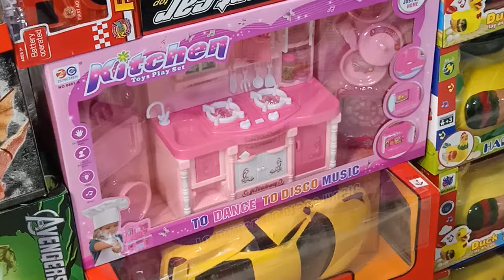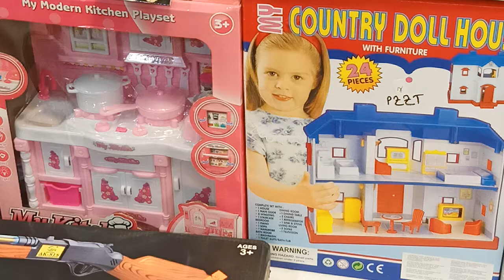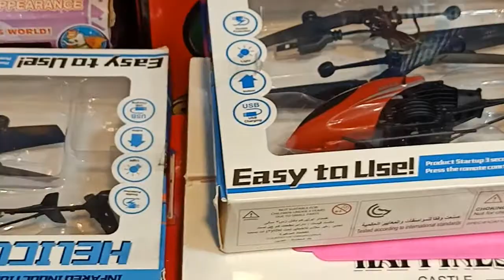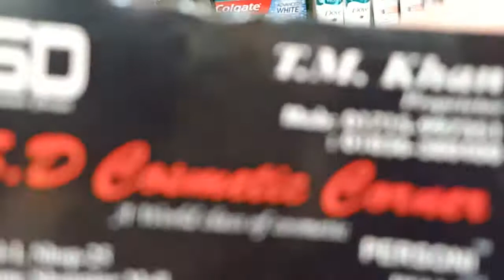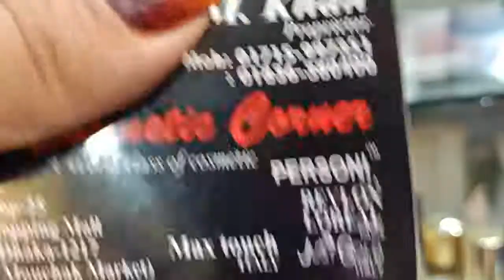Toys collection and price in bd# fortune shopping mall